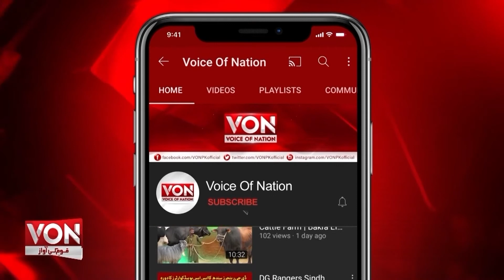Hareem Shah confessed to money laundering | Hareem Shah Latest Viral Video with Millions of Pounds